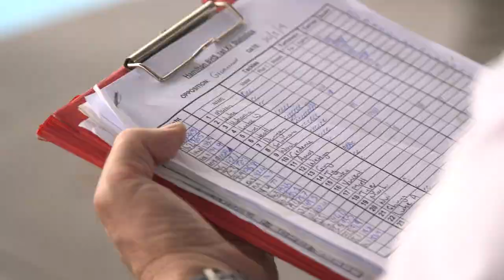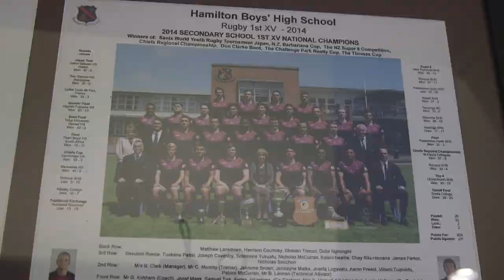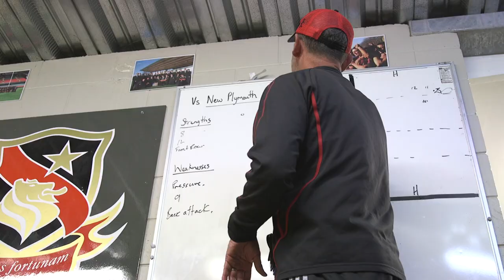The Season 5 - Hamilton Boys High School - Series 5 - Episode 4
In the penultimate episode of the fifth seriess, the first half of the New Plymouth game provides an almost flawless performance but the second half provides more of a mental challenge than a physical one. Hamilton Boys High’s rugby program is explained in detail by the coaching staff while the Head Coach’s positive influence is evidenced by fellow staff and current students. A must-win fixture against neighbouring Tauranga Boys High School puts the team’s success in the firing line.